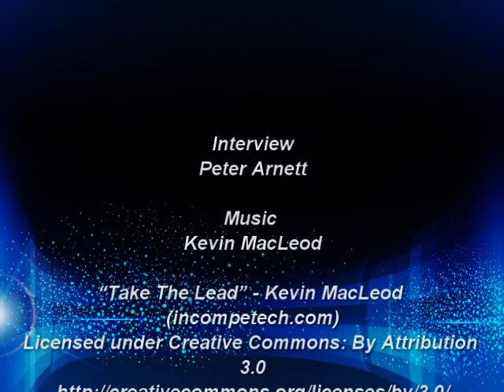Jon McLaughlinBradford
Former Town Goalkeeper Jon McLaughlin spoke to Harrogate Town AFC Press Officer Peter Arnett Following the 2-1 win over Bradford City.